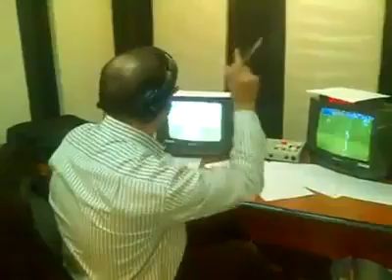issam chawali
matche algerie vs egypte